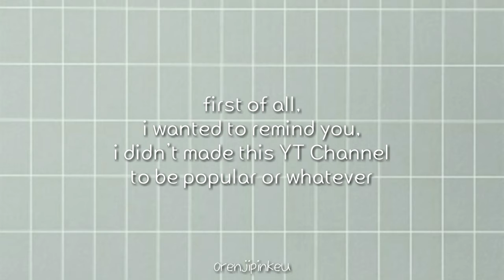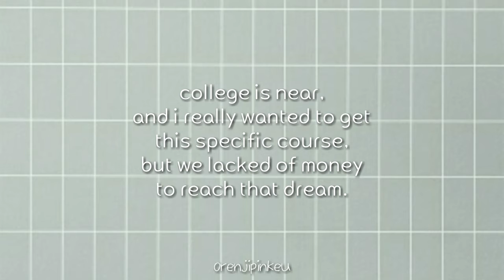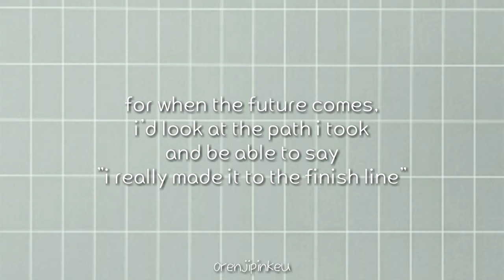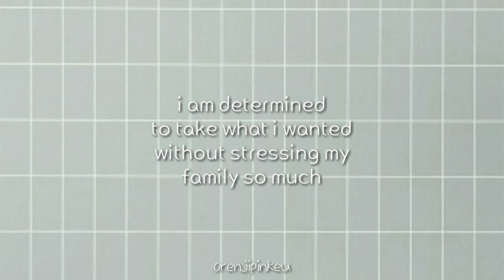THE REASON WHY I STARTED A YOUTUBE CHANNEL | Straight To The Point (Very Short)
I feel like talking about why I started this account,
that's why I made this video.

What you read in the title is literally what I'm talking about in the video.

Video by: orenjipinkeu